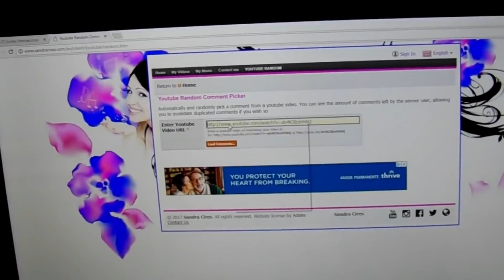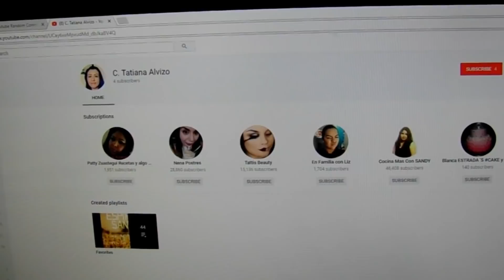Ganador De El Sorteo Navideño!!!😁😱🎉🎊🎄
Hola amigos y amigas! Espero que les aiga gustado este video! No se les olvide dar le like y compartire!